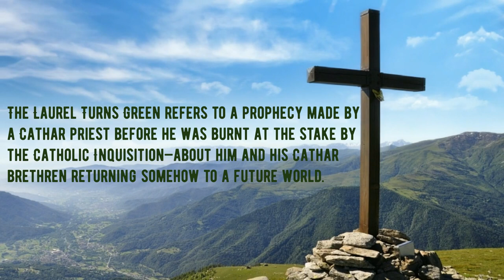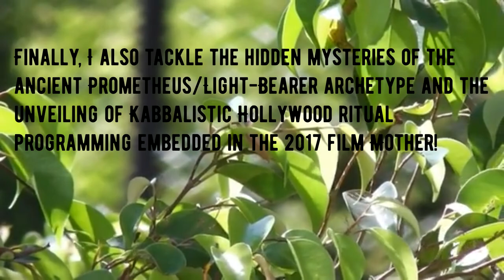The Laurel Turns Green Trailer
Welcome to 2023! My newest book The Laurel Turns Green is currently out on Lulu. I priced the hardcover somewhat high because of the sheer amount of articles I jammed back in there. You definitely get your money's worth.

Here is the blurb:

"The Laurel Turns Green refers to a prophecy made by a Cathar priest before he was burnt at the stake by the Catholic Inquisition—about him and his Cathar brethren returning somehow to a future world. That future is now. This compendium of essays is named after this prophecy. Join the author Alex Rivera, on his journey of unveiling. These essays were originally published on his website, TheAeonEye, and other publications. Here, you will find many subjects tackled such as the Orphic mysteries, the Hermetic philosophies of the Corpus Hermeticum, Middle and Neo-Platonism, the complex histories of miracle workers such as Jesus Christ of Nazareth, Simon the Magician, Apollonius, Iamblichus, and more. Finally, I also tackle the hidden mysteries of the ancient Prometheus/Light-Bearer archetype and the unveiling of Kabbalistic Hollywood ritual programming embedded in the 2017 film Mother! The hidden is now manifest."

You can also find my latest Substack article here.